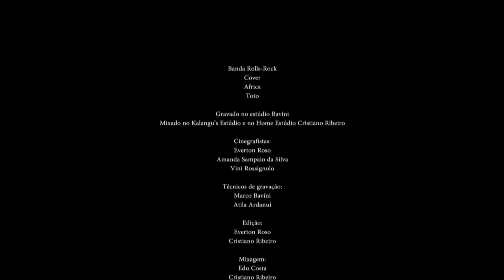Rolls-Rock - Cover Toto - Africa - Alive In Studio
Banda Rolls-Rock
Cover - Africa - Toto

Mixado no Kalangu’s Estúdio e no Home Estúdio Cristiano Ribeiro

Cinegrafistas:
Everton Roso
Amanda Sampaio da Silva
Vini Rossignolo

Técnicos de gravação:
Marco Bavini
Atila Ardanuy

Edição:
Everton Roso
Cristiano Ribeiro

Mixagem:
Edu Costa
Cristiano Ribeiro

Banda Rolls-Rock
Formação:
Edu Costa – Vocal Guitarras e Violões
Mau Seliokas – Contrabaixo e Voz
Cristiano Ribeiro – Teclados e Voz
Francis Lima – Bateria e Voz

Escolhemos algumas músicas para gravar em estúdio. Sempre é muito bom gravar ao vivo, no palco, com luzes e muita ação, mas em estúdio podemos aproveitar melhor os recursos de captar áudio, além de criar um clima mais intimista.
Agradecemos muito sua visualização.

Rolls-Rock

Artista                Toto
Categoria           Música